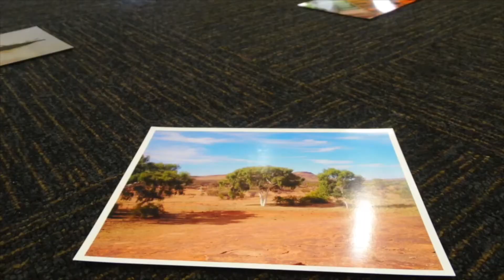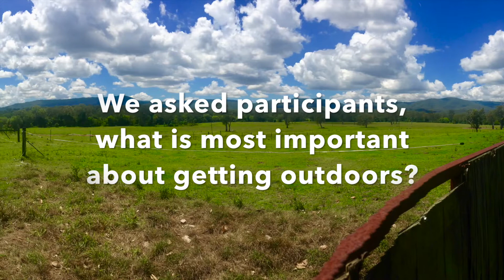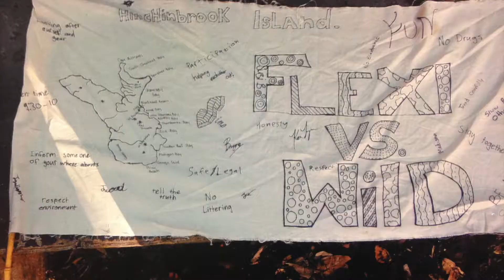Bush Adventure Therapy for Social Work students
The School of Human Services and Social Work at Griffith University has forged a new partnership with the national peak organisation of Bush Adventure Therapy in Australia, the Australian Association for Bush Adventure Therapy (AABAT) and local provider, Adventure Works.